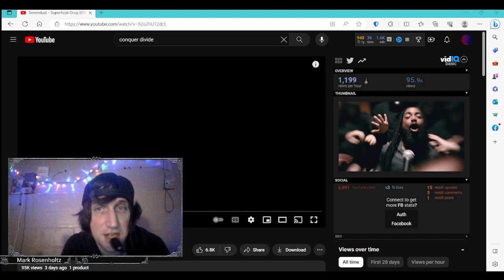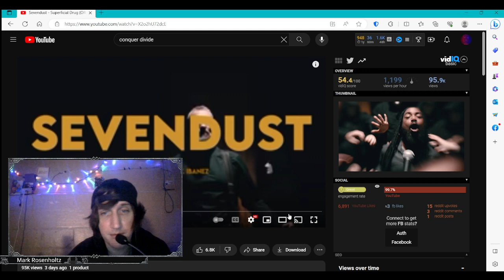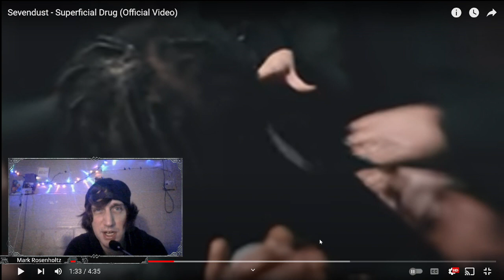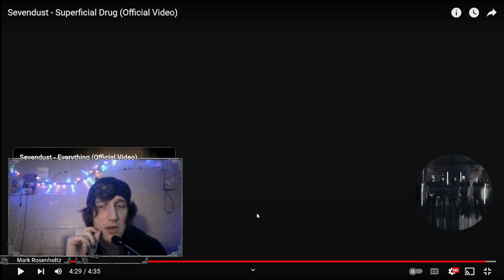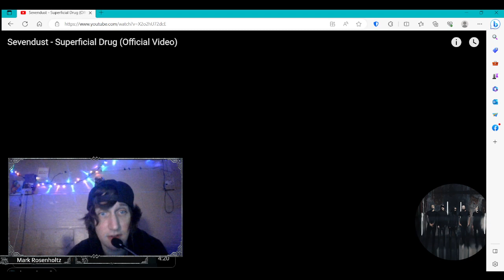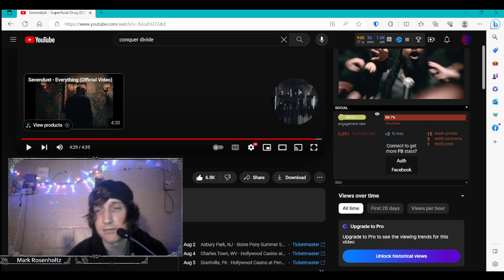Sevendust - Superficial Drug Reaction Video!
Reaction Starts On/Around - 1:45 if you want to skip my intro!

Hello everyone, welcome back to another first-time reaction! Today, we're diving into the world of Sevendust. I've never heard of them before, and I'm thrilled I decided to give them a listen. As always, this is a reaction video, and I'll be pausing, rewinding, and sharing my reactions. If this isn't your style, no worries; you can always check out the original video linked below, along with Sevendust's channel.